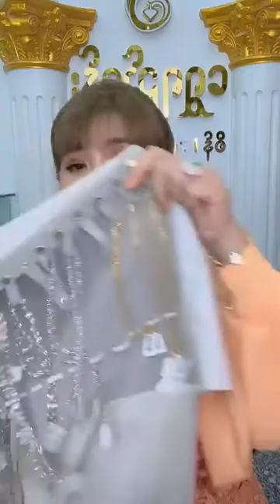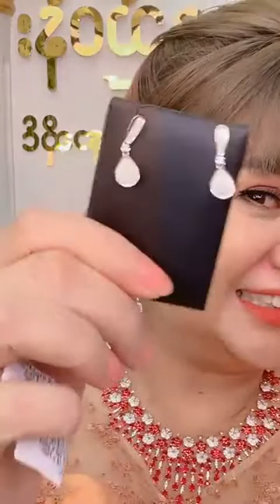ရွှေရည်ဝန်း : Shwe Yee Woun | Live Sale By Htet Htet Moe Oo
ရွှေရည်ဝန်း : Shwe Yee Woun